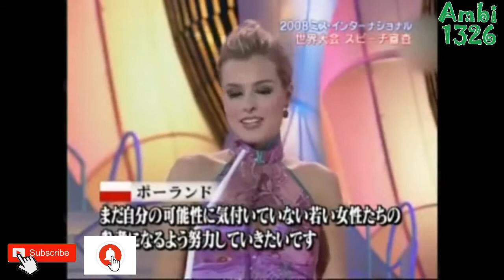Miss International 2008 full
Miss International 2008, the 48th Miss International pageant, was held on November 8, 2008 at The Venetian Macao in Macau，the presenters are Eric Tsang, Dodo Cheng, Astrid Chan. Wikipedia
Date: November 8, 2008
Entrant: 63
Venues: Cotai Arena, The Venetian Macao, Macao
The eventual winner of the event was Alejandra Andreu of Spain
The Runners-up:
1. Colombia
2. Poland
3. China
4. Czech Republic
The rest of the semis:
Ecuador
Japan
Lebanon
Philippines
Puerto Rico
Turkey
Venezuela